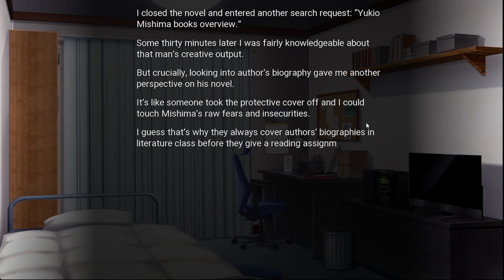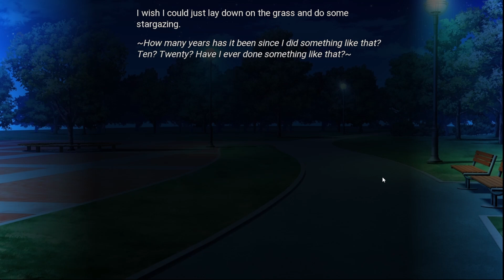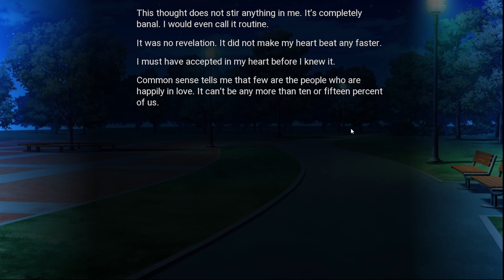Can We Really Help Out Kotonoha? | My Summer Adventure: Memories of Another Life [11]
While reading up on Kotonoha's favorite author, Akira (aka Max) decides to take a walk in the park. However, he soon has an unexpected encounter with Kotonoha. After what happened in the last part, will we be able to properly patch things up with her this time?

The timestamps:
0:00 Intro
0:50 Probe carefully about Kotonoha's... photo
1:42 Reading Yukio Mishima's novel
6:09 A walk in the park
8:43 Wait, why is Kotonoha here? And why is she crying?
16:12 That line does send a chill down your spine frfr
17:49 Is our relationship status confirmed?
23:04 Outro

Description hashtags